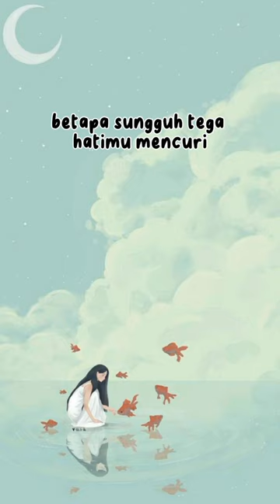Lirik lagu "Dawai" || Fadhilah intan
soundtrack film air mata di ujung sajadah